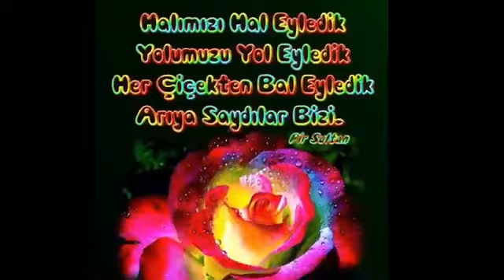Haarlem Alevi Dernek Başkanı Hülya Elmas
Hülya Elmas, Veli Balaban ve Pir İbrahim Kılavuz